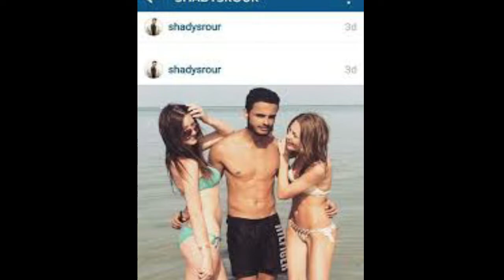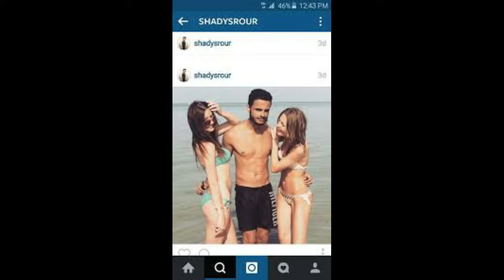اقوي رد وقصف جبة ل شادي سرور علي الفيديوا الاخير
شادي سرور يعلن هانتحر
شادي سرور يعلن تركت الاسلام
شادي سرور مريض نفسي